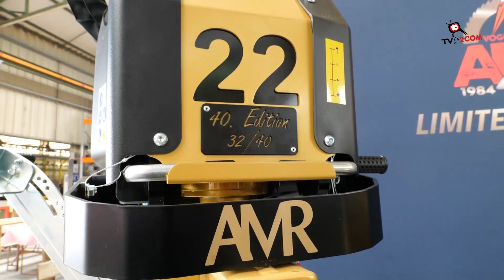Les 40 ans de la société AMR à Elsenheim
Visite guidée d'AMR Société d'Elsenheim qui a fêté ses 40 ans le 31 mai 2024.